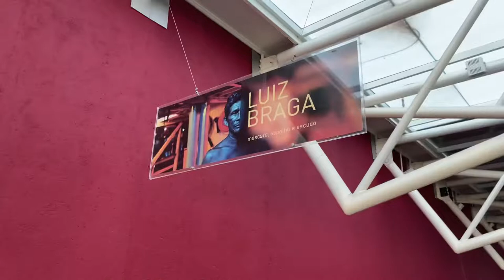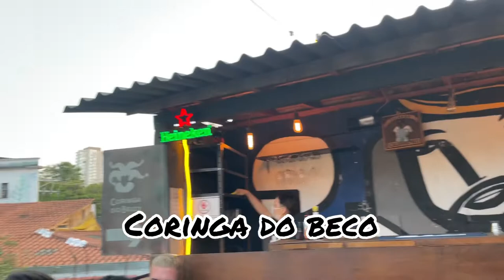VLOG - TOMIE OHTAKE / GAEL COZINHA MESTIÇA/ BECO DO BATMAN - Pérola Couto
Oi gente! Esse vídeo é “antigo” já 😂 mas eu fiquei com receio de postar, so que pensei e aí resolvi me jogar e postar mesmo assim!

Lugares que eu fui:

Gael Cozinha Mestiça
Naco Bar
Instituto Tomie Ohtake
Galinheiro Grill
Beco do Batman
Coringa do Beco